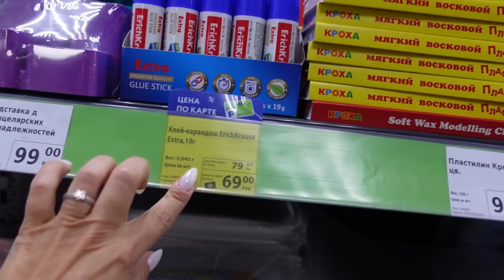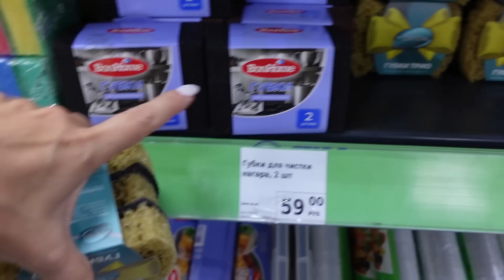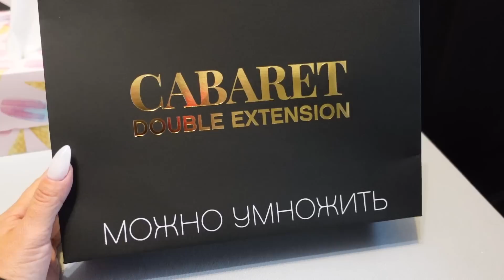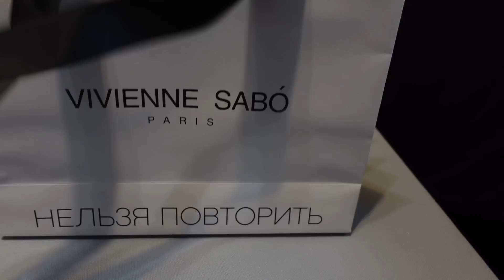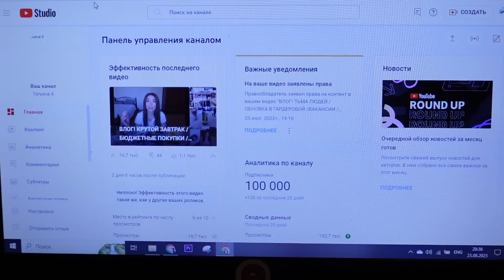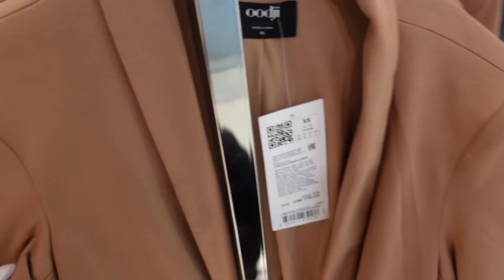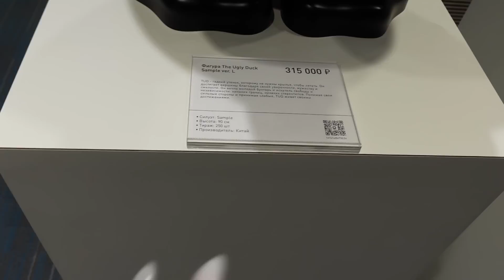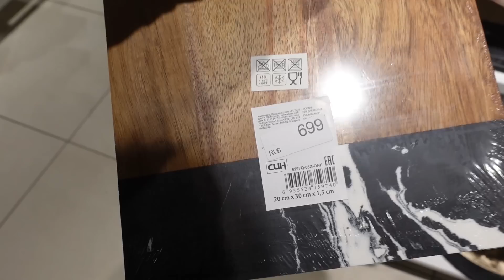ВЛОГ! НЕВОЗМОЖНОЕ ВОЗМОЖНО / ШОППИНГ В ТЦ / ЧТО-ТО НА БОГАТОМ / ПОЧТИ IKEA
Ароматы из  набора:
1. Lalique Encre Noire Pour Homme
2. Versace Eau Fraiche Man
3. Paco Rabanne 1 Million Man
4. Kenzo L'Eau Pour Homme
6. Armaf Club De Nuit Man Intense
8. Hermes Terre D'Hermes Pour Homme

Купи 3 упаковки полосок для отбеливания зубов по цене 1 на официальном сайте

волосы уходзалицом макияж посылкиизкитая распаковкапосылоксалиэкспресс покупкификспрайс покупкаодежды пустыебаночки фавориты рецепты покупки магниткосметик шугаринг уходзаволосами маникюрдома наращиваниеногтей эпиляция покупкимагнит одежда лайфхакидлядевушек бюджетнаякосметика рецептыкрасоты уборка# порядоквдоме#вкусныерецепты